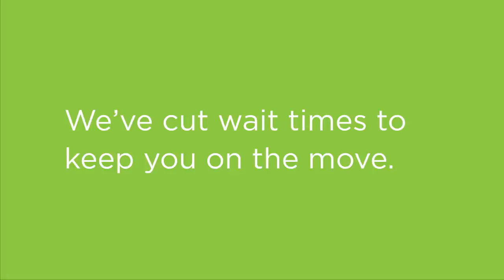Mississauga Transitway - 5 Minutes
What are you waiting for? With buses every five minutes at peak times, we’ve cut wait times to keep you on the move.

Try the Mississauga Transitway today.